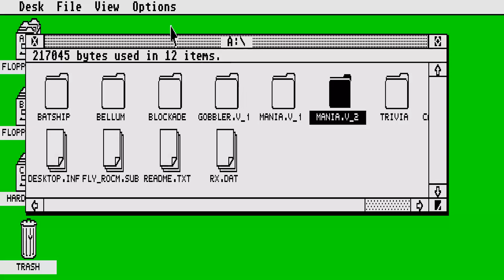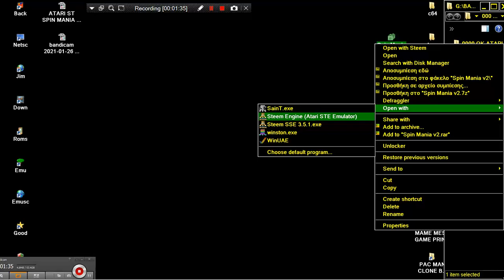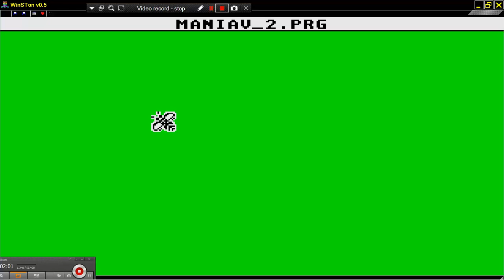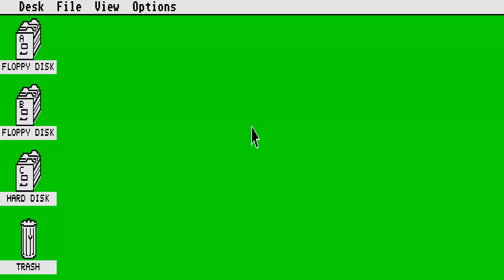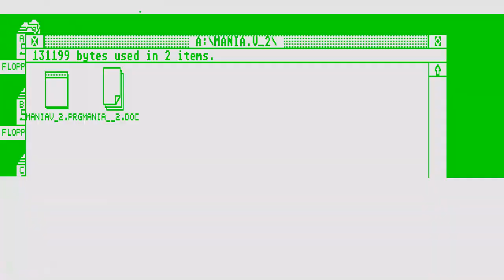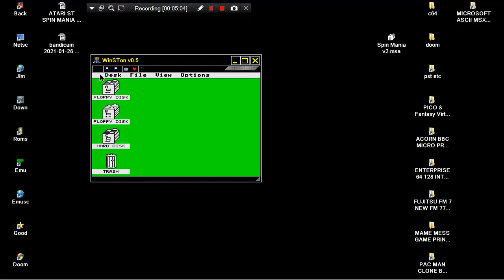ATARI ST SPIN MANIA v2 0 By D Clark ONE ARM BANDIT ENCHANCED CASINO GAME REEL SLOT MACHINES KOULOXER